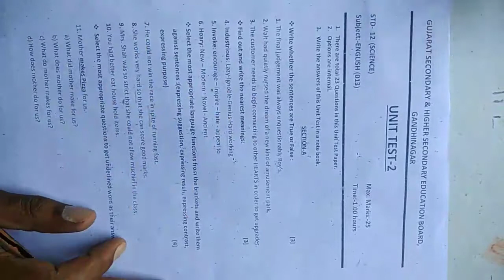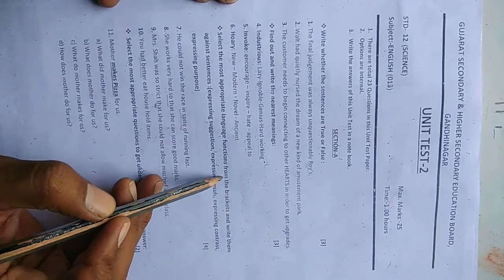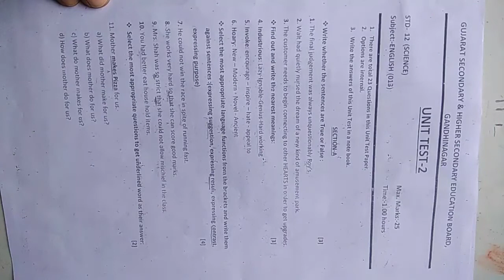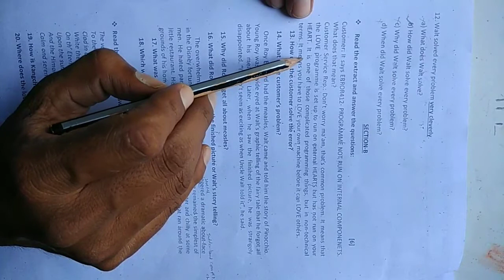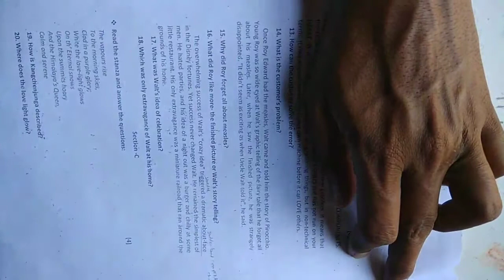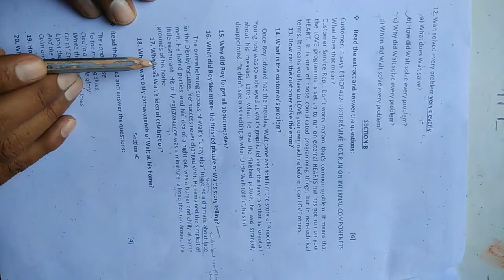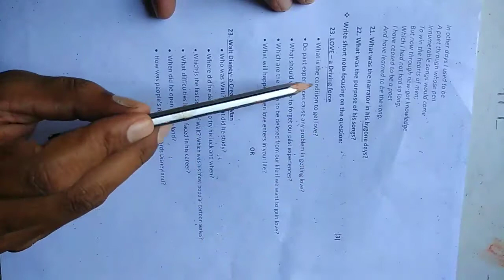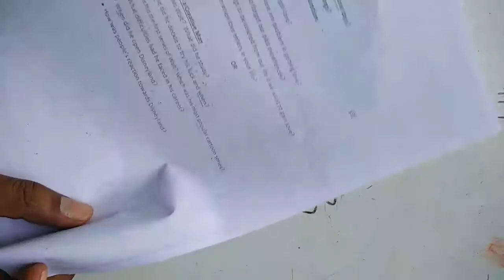English//STD:12-SCIENCE//UNIT TEST:02//Solution//By Harshad Baraiya